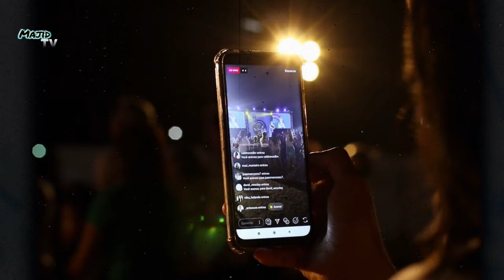Turgut alp back in action in salahuddin ayyubi series || Ertugrul Ghazi series || Majid TV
turgut alp entry in Salauddin ayubi series.
Turgut in Ertugrul Ghazi.

Majid tv :- This channel is all about facts and motivation.

1) This video has no negative impact on the original works (It would actually be positive for them)
2)This video is also for teaching purposes.
3) It is not transformative in nature.
4)I only used bits and pieces of videos to get the point across where necessary.
5) Some images are also used just for giving the clearance about the topic to the viewers.